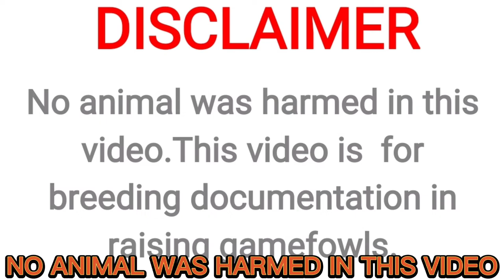P3-Frank Berin (Sebastian Nej Gamefarm)